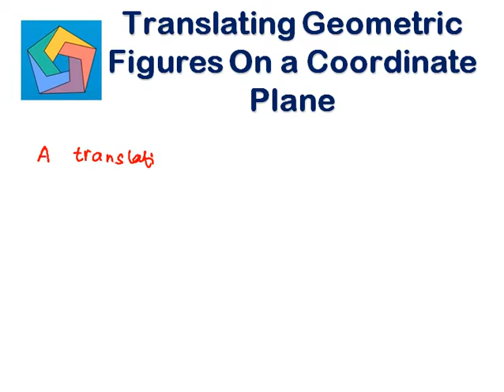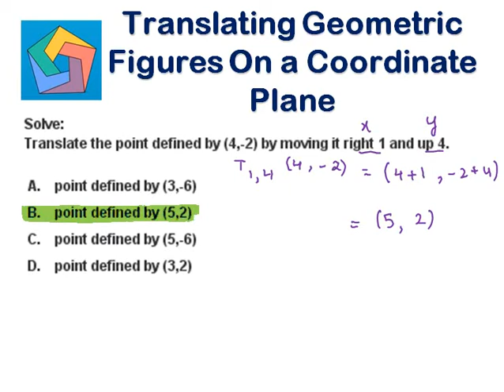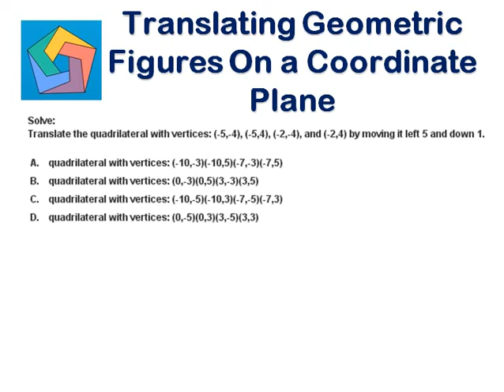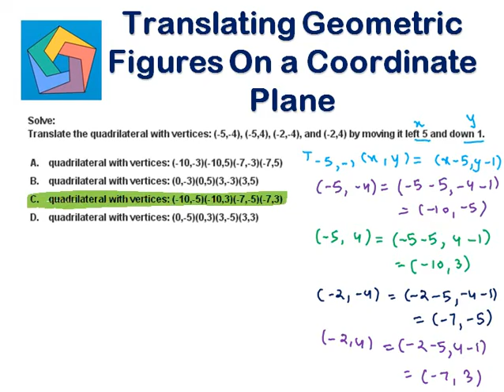Translating Geometric Figures on a Coordinate system